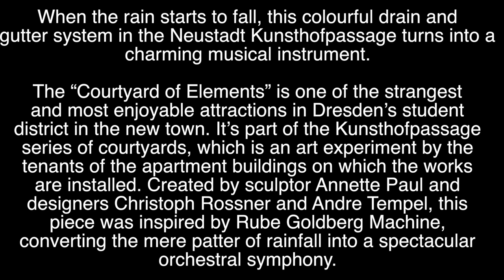DRESDEN IN 8 MINS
You can also follow me-